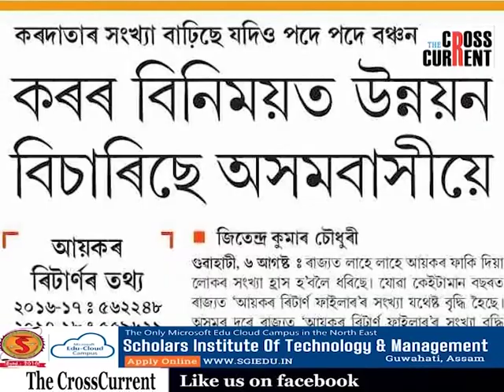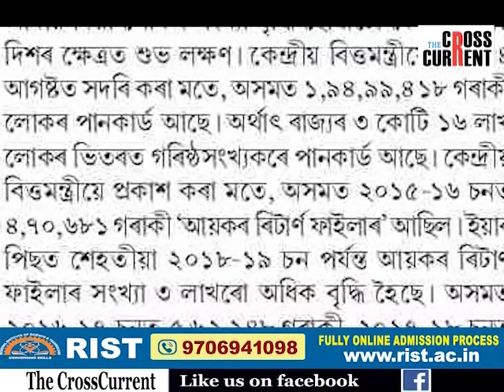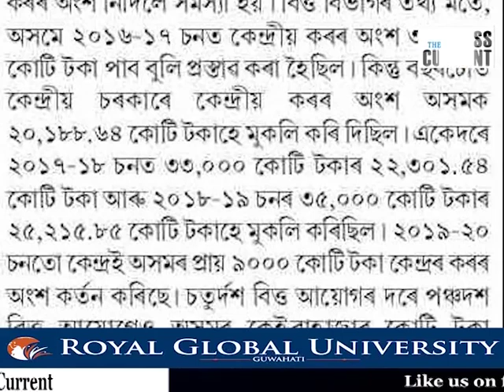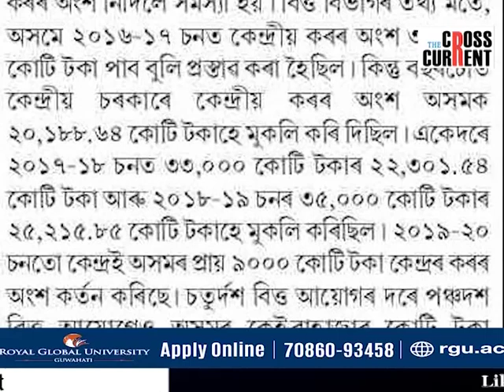এটাই ৰহস্য- ৩৯ হাজাৰ ২ শ ৮৫ কোটি টকা কোনে খালে?